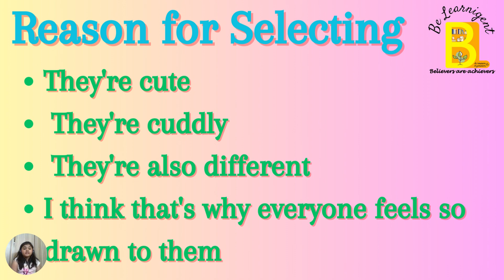Animals-Grade 6-Project No.1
"Welcome to our latest science project video, where we dive into the fascinating world of animals! In this Grade 6 science project, we'll explore the wonders of pandas, discuss the impact of climate change on their habitat, and delve into the intriguing topics of vertebrates and invertebrates. Join us as we unravel the classification of these amazing creatures and highlight their salient features. Let's embark on this wild journey together! 🐼🌍📚 ScienceProject Animals Grade6 Pandas ClimateChange Classification EducationalVideo"